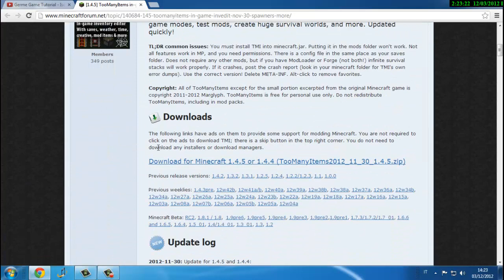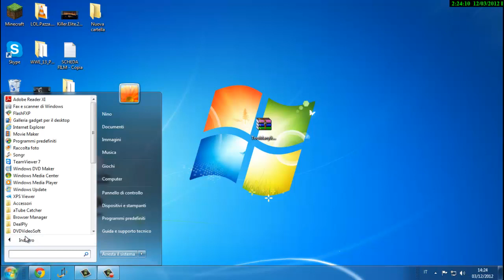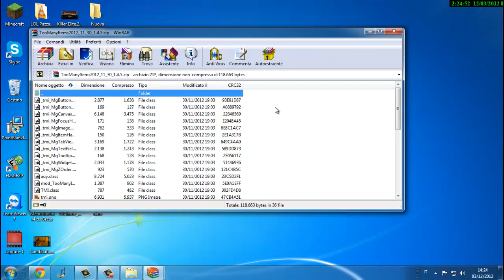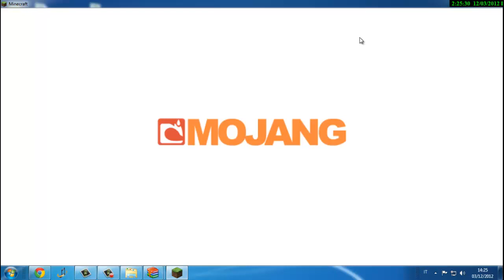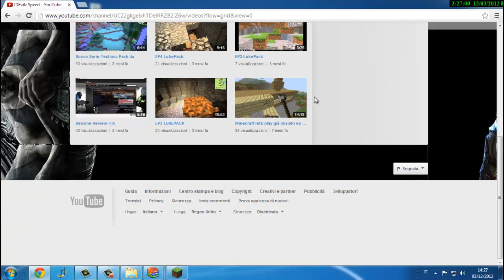Come Istallare Too Many Items Per Minecraft 1.4.5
LEGGIMI

Registratevi nel mio canale!